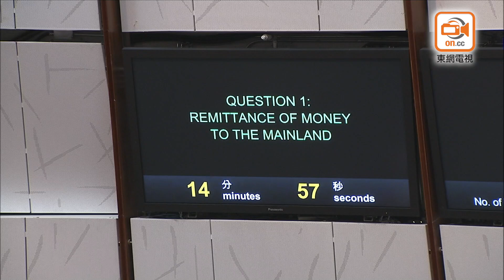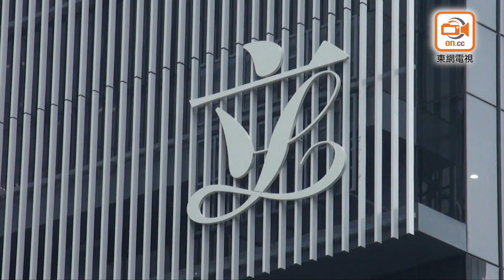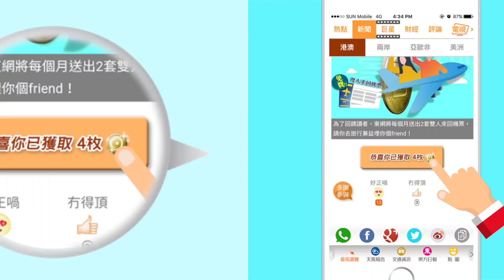東方日報A1：各界斥「井水犯河水」 挑戰「一國」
《逃犯條例》修訂草案在大量市民上街反對及衝擊立法會大樓，以林鄭月娥為首的政府「跪完再跪」，先後宣布暫緩修例，並向市民道歉，惟市民要求林鄭、律政司司長鄭若驊、保安局局長李家超下台的呼聲依然不斷，事件甚至波及原定於本月底恢復二讀的《國歌條例草案》。政府昨表明不會在今個立法年度就國歌法恢復二讀，據悉是擔心會成為修逃犯例的翻版；而建制派亦不甘再捱打及受辱，昨日刻意令立法會流會。社會各界認為現況已反映政府已全面癱瘓，林鄭餘下任期施政肯定相當困難，又指國歌法是涉及「一國」層面的法律，提出押後恢復二讀有如「井水犯河水」，有挑戰中央政府的意味。